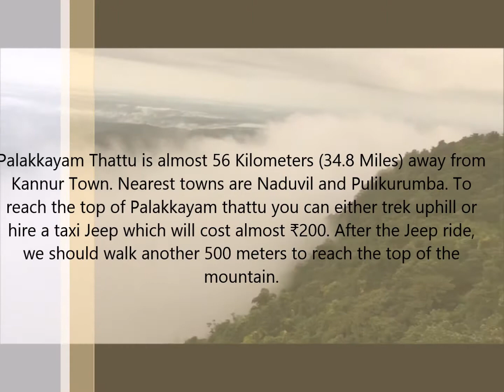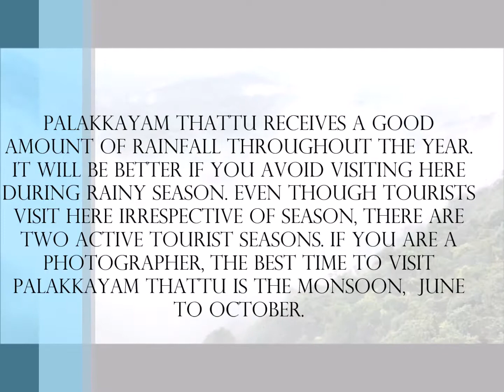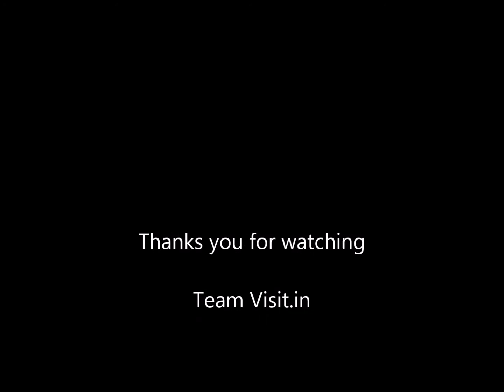Palakkayam Tattu kannur_ Visit.in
Palakkayam Thattu is a hill station in Kannur. This lesser-known location is a misty mountain in the Western Ghats have an altitude of 3500 Ft from Mean Sea Level. Western Ghat Mountain Ranges are renowned for their rich bio-diversity. Paithalmala, Another famous hill station in Kannur District is just a few kilometers away from Palakkayam Thattu.